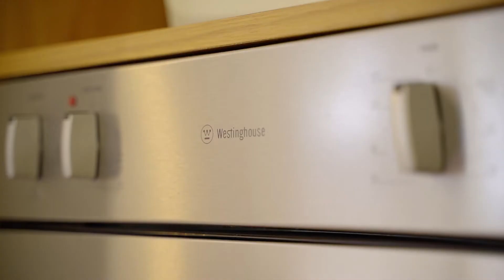20 Karma Place Albany Creek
A huge 5 bedroom home in a prime location.